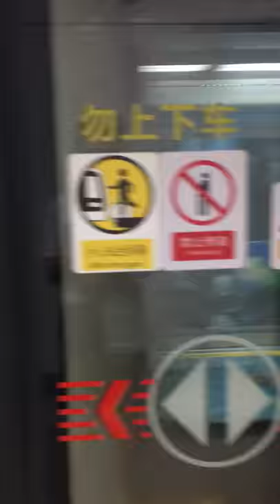Fuzhou metro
In Fuzhou metro station,  the train is coming